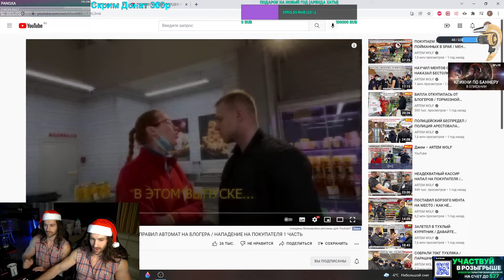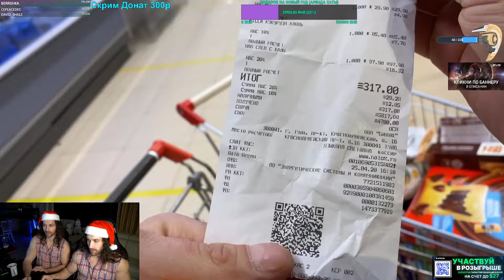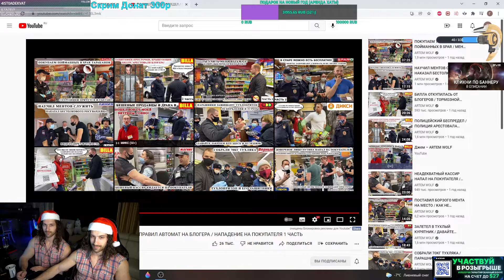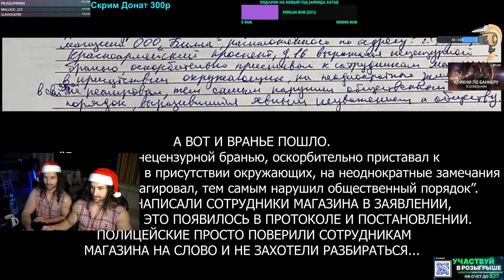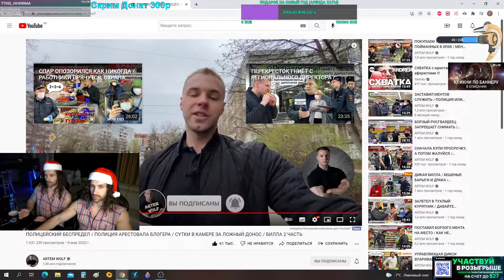БРАТИКИ94 СМОТРЯТ: СПАР ОПОЗОРИЛСЯ /РАБОТНИКИ ПРЯЧУТСЯ, ОХРАНА НАПАДАЕТ/ГОРЫ ТУХЛЯКА SPAR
твич канал братиков
ЭТО РЕАКЦИЯ БРАТИКОВ НА ВИДЕО С КАНАЛА "ARTEM WOLF"